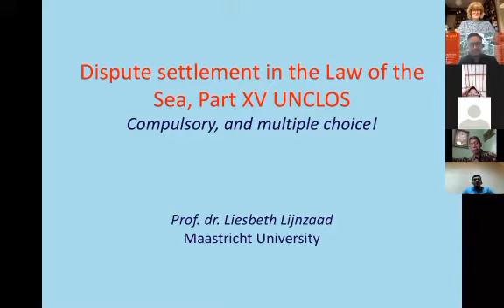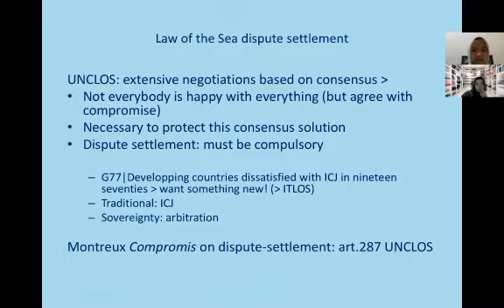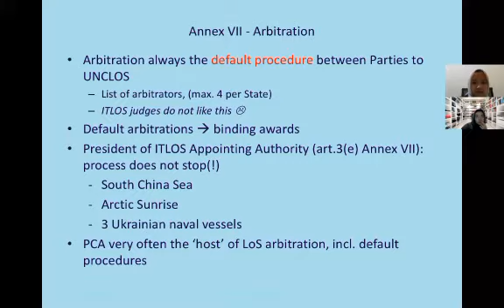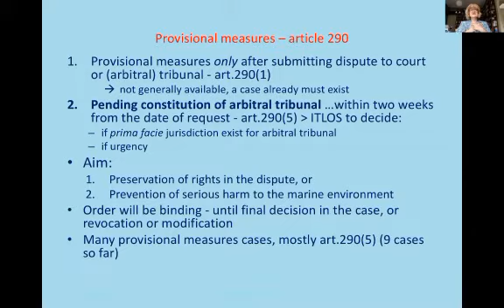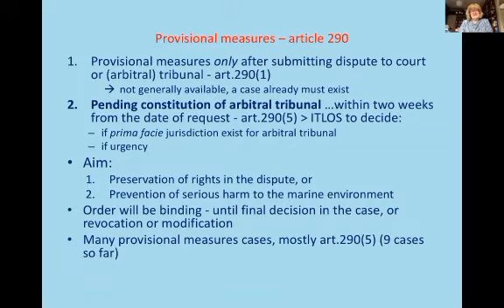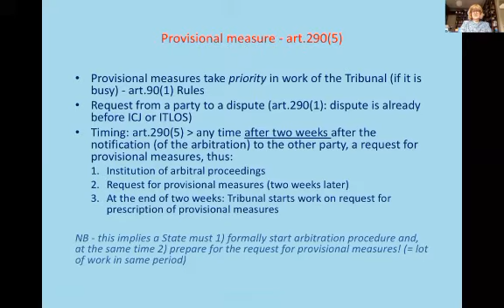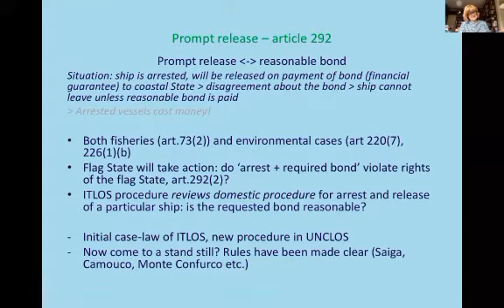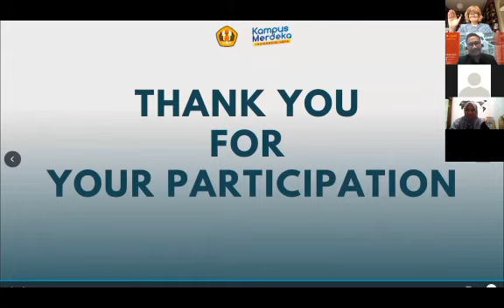ITLOS' Judge, Prof. Dr. Liesbeth Lijnzaad, Talks about Dispute Settlement in the Law of the Sea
Prof. Dr. Liesbeth Lijnzaad, a Judge at the International Tribunal for the Law of the Sea and Professor of International Law at Maastricht University, delivered public lecture on dispute settlement in the law of the sea, especially based on the framework of United Nations Convention on the Law of the Sea 1982 (UNCLOS 1982).

Prof. Dr. Liesbeth first talked about the history of dispute settlement before UNCLOS 1982 which traditionally based on customary international law. She then told us on the lengthy discussion during the formulation of UNCLOS 1982 in regards with dispute settlement provisions. Lastly, Prof. Dr. Liesbeth delivered an in-depth breakdown of dispute settlement system within UNCLOS 1982 and an overview on its rules of procedure.